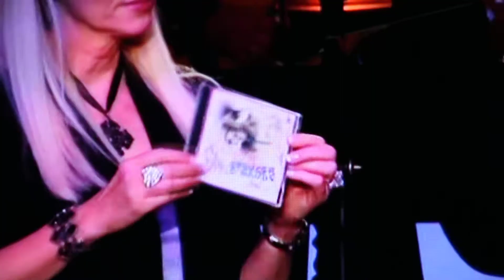Ted Spencer, Little Hands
I took this video off the TV of a good friend of mine singing a song that he wrote (little hands) He is from the North State, so is the fiddle player Tigar Bell,